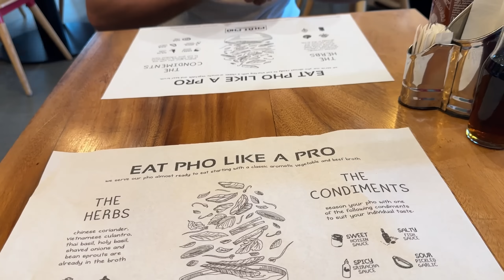Our Last Moments Together - Making My Life Easier Before He Leaves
Our last moments together at home.